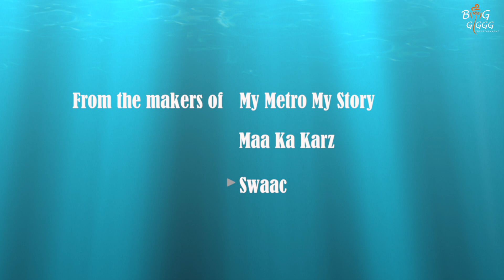Paying guest . com funny webseries New teaser 2017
hello friends BIG GIGGG comedy new teaser of PAYING GUEST.COM episode releasing soon enjoy laugh gigggle